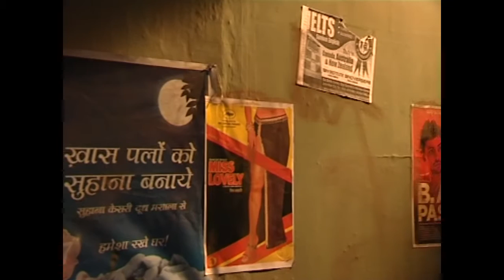Atithi Single Shot film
Directed by - Rochak Sahu
Assistants: Nidhi & Nitin Sahu
Single long short film.
Camera-  Sony DSr 400.
Sound- Sync sound
Long track shot short film
Location-  Ftii Studio.